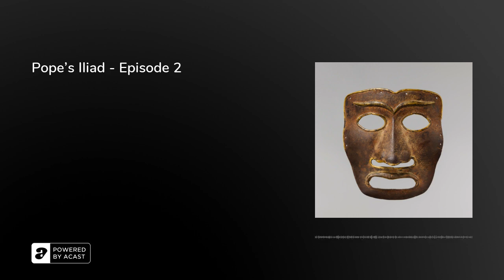Pope's Iliad - Episode 2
White Ash Flies presents Episode 2 of Homer's Iliad, translated by Alexander Pope, read by Colin Mahoney.